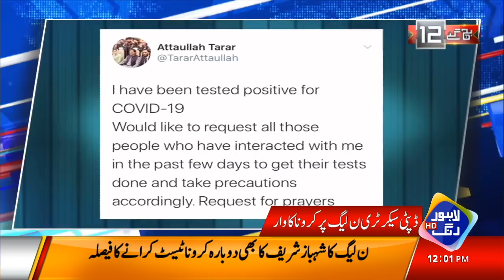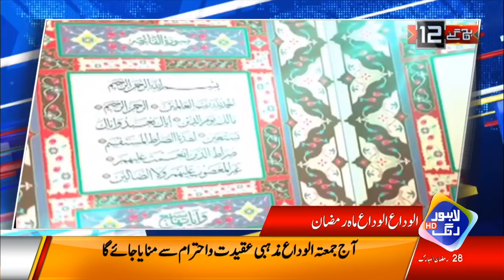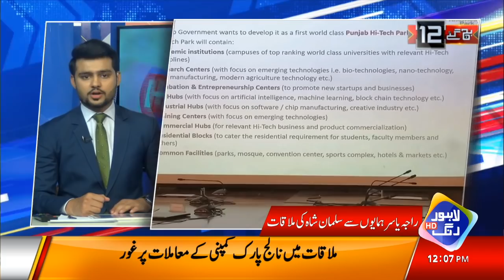News Headlines | 12:00 PM | 22 May 2020 | Lahore Rang